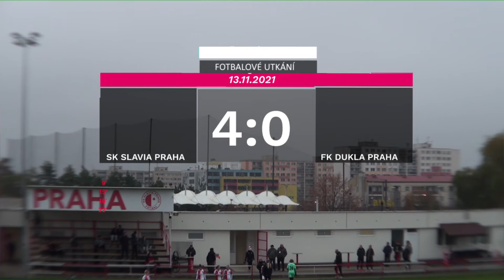12.kolo 1.liga žen SK Slavia Praha - FK Dukla Praha 4 :0 ( 4:0 )